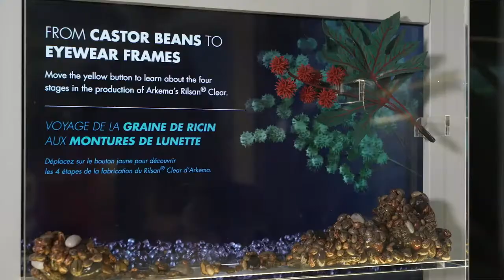Inside Materials - Le Ricin, une plante magique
Situé au cœur du siège social à Colombes (France), L'atelier 4.20 a pour objectif de mettre en lumière le savoir-faire d'Arkema, d’incarner la vision de chimie innovante que porte le Groupe. Défi de l’allègement dans les transports, développement des énergies nouvelles, maisons mieux isolées et plus confortables, révolution de l’impression 3D... Depuis 2017, nos innovations et notre chimie se révèlent plus que jamais dans cet espace d'expérimentation de 200m² : L’atelier 4.20 by Arkema.

Dans cet épisode notre médiateur scientifique vous explique l'incroyable pouvoir du Ricin, une plante magique.